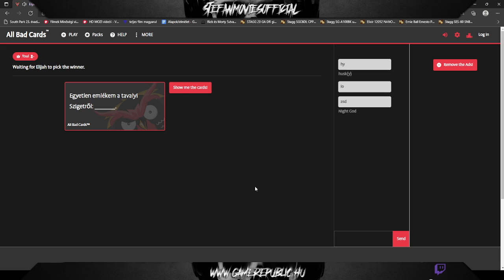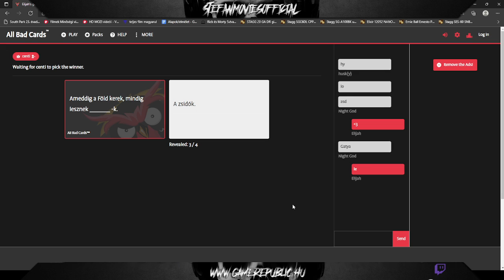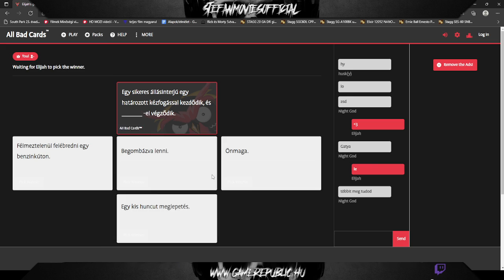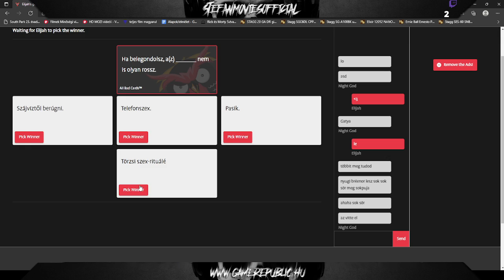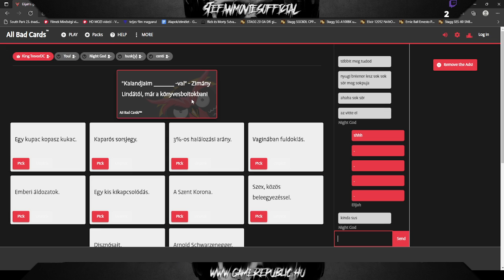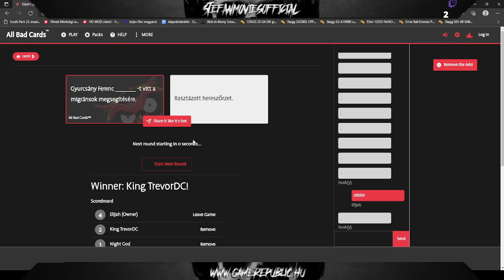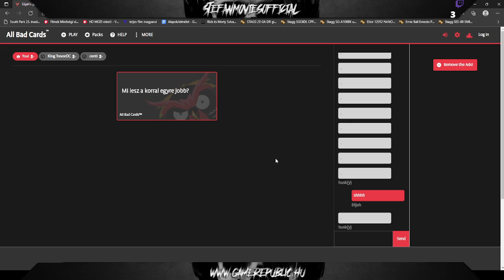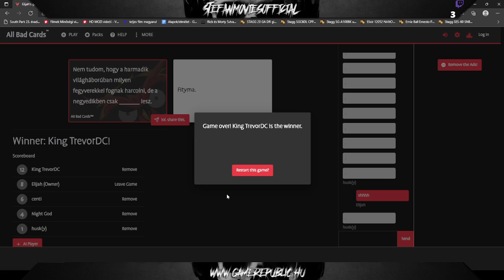All bad cards 🍻 Ep.5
Játékban használt kártyacsomag:
Emberiség Ellenes Kártyák (Hungarian/Magyar version) by Promatheus ©
Pack code: XMT-X6lRV

«• « PC » •»
Oprendszer: Windows 10 PRO x64
Memória: Crucial 32GB DDR4 2666Mhz
SSD: Samsung 970 Evo Plus M.2 500GB (R/W 3200/3500 MB/s)
Processzor: Intel i5-7600K 3,8GHZ
Videókártya: NVIDIA GeForce GTX 1650 4GB

💻 TS IP: ts.gamerepublic.hu